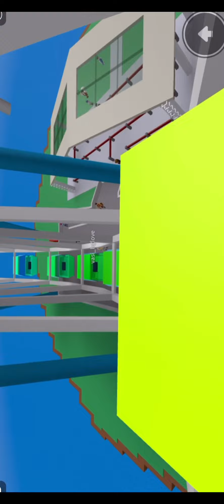Me and Fard survive natural disasters